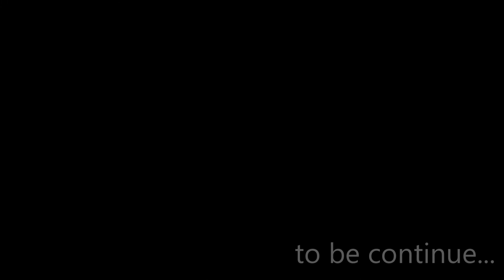The Crown of Leaves Chapter 2 (Axe/Kudret Route) - Act 1/Act 2 - part 3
The End of Act 1 The Beginning of Act 2